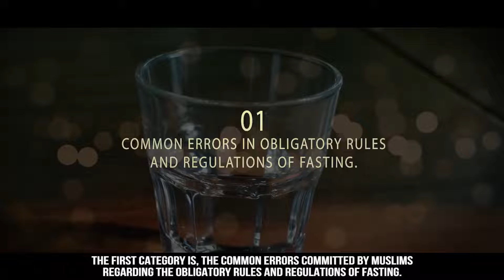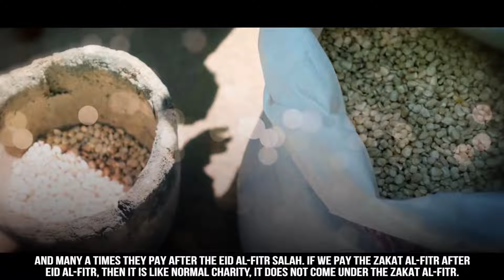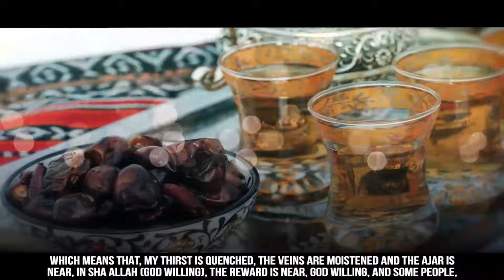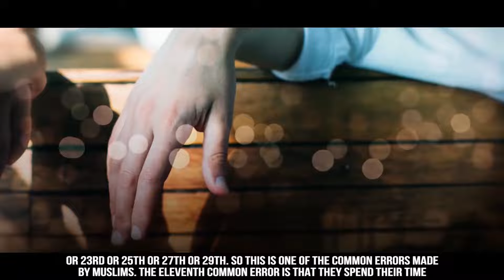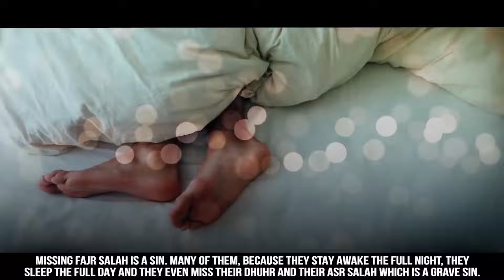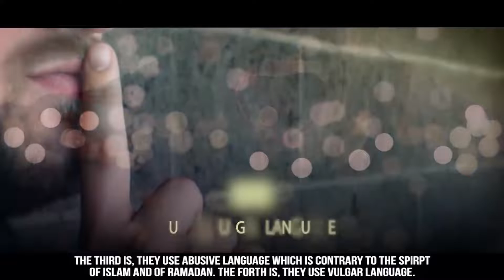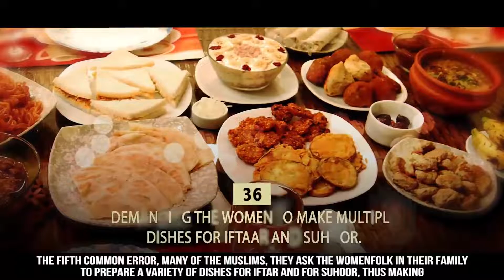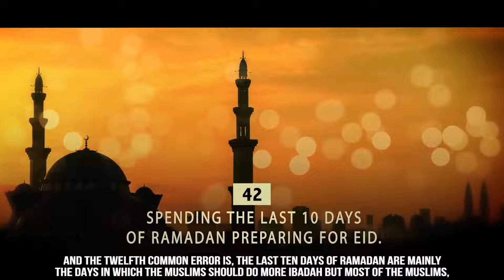MUST AVOID These Common Mistakes This Ramadan! [Purpose Of Life]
Speaker: Dr. Zakir Naik.